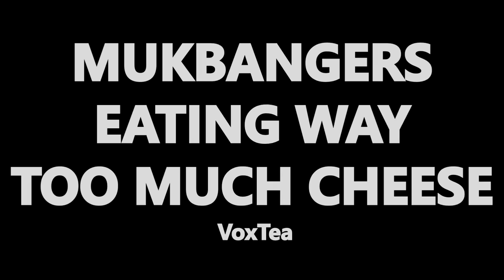mukbangers eating WAY TOO MUCH CHEESE